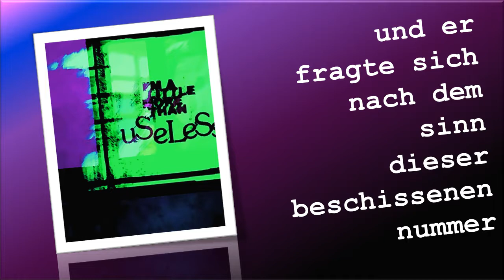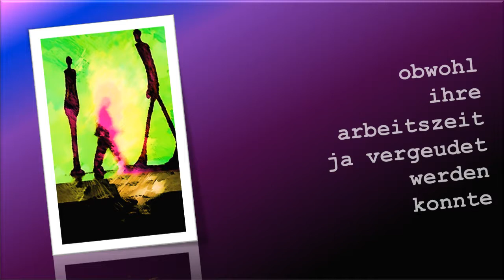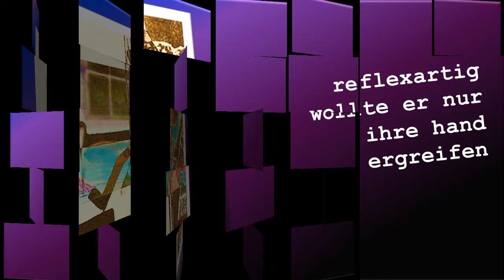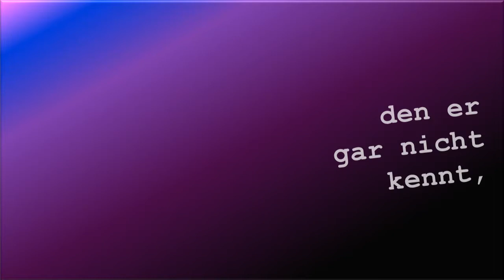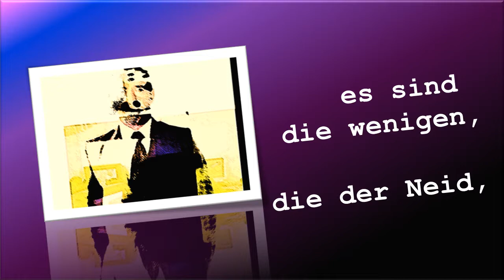Charles Bukowski Teil 2 Siddhi Art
Charles Bukowski Er wurde als Sohn deutschpolnischer Eltern 1920 in Andernach am Rhein geboren. Im Alter von zwei Jahren kam er mit ihnen in die USA, wuchs dort in den Slums der Großstädte auf und war Mitglied jugendlicher Banden.

Mit 35 begann er zu schreiben, zuerst Gedichte für Underground-Zeitschriften, später Erzählungen und Romane.

Hier ein paar Meinungen über ihn:

"Jede Zeile von Bukowski ist infiziert vom Terror des amerikanischen Albtraums." (Henry Miller)
"Was den Leser nicht zuletzt mit Bukowskis kaputter Welt versöhnt, ist sein Humor, der nichts beschönigt, aber doch erlaubt, über eine unerträgliche Wirklichkeit zu lachen ein existentieller, zutiefst humaner Humor." (Süddeutsche Zeitung)

"Oh Mann, was für ein großartiger Schriftsteller! Was für ein gerissenes, scheinheiliges Arschloch! Was für ein leidendes, pockennarbiges, knurrendes, geschlagenes GENIE!" (H. Norse)

"Er schrieb, wie Charlie Parker Jazz spielte." (Die Welt)

"Bedeutendster Dichter seiner Generation." (Los Angeles Times)

"Kult" (The New York Times)

"Das Schlimmste: Einige Zeit nach meinem Tod werde ich richtig entdeckt." (Hank selbst)

Zitate aus seinem Werk:
"Alles, was ich zu meiner Verteidigung habe, sind die Fehler, die ich gemacht habe."

"Übrigens, das ist so eine Sache, die ich immer machen wollte, außer Boxer werden: in Bestattungsunternehmen rumlungern. Ich wollte einer von diesen Typen sein, die die Tür aufmachen und sagen: "Herzliches Beileid"."

"Nach meinem Tod macht man mich viel mutiger und begabter, als ich es gewesen bin. Es wird übertrieben. Sogar den Göttern kommt das große Kotzen. Die menschliche Rasse übertreibt alles. Ihre Helden, ihre Feinde, ihre Bedeutung."